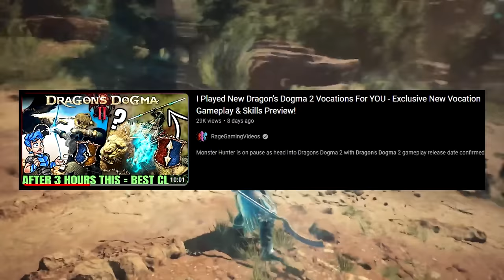Dragon's Dogma 2 - Mystic Spearhand Vocation Gameplay Preview - ALL Skills & Guide - Best Class!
Dragons Dogma 2 Mystic Spearhand gameplay & skills INCREDIBLE! Enjoy!

Monster Hunter is on pause as head into Dragons Dogma 2 with Dragon's Dogma 2 gameplay release date confirmed March 2024 Dragons Dogma 2 new trailer Dragons Dogma 2 all class classes vocation vocations skills new pawn pawns story Dragon's Dogma 2 first impressions new boss monster Dragon's Dogma 2 character creator tool demo Dragon's Dogma 2 everything all we know Dragon's Dogma 2 mystic spearhand hybrid advanced vocation all skills skill build guide gameplay best class!